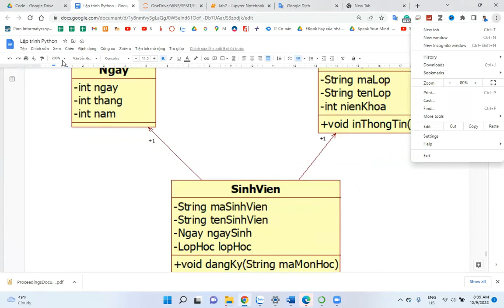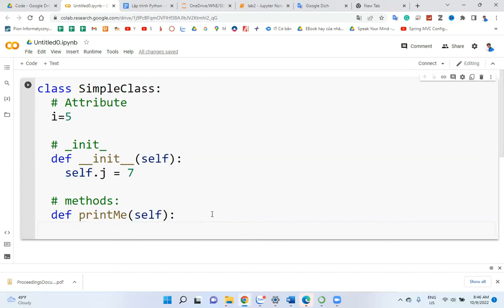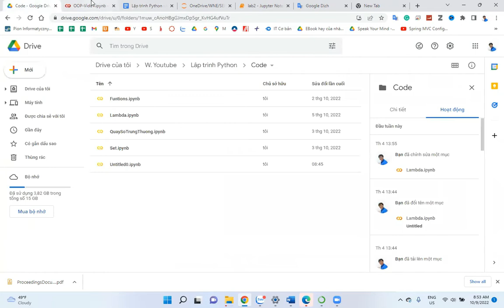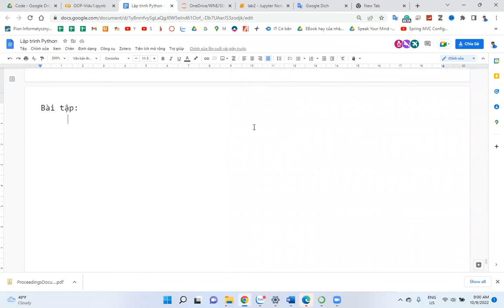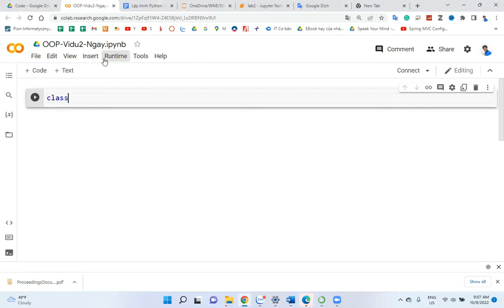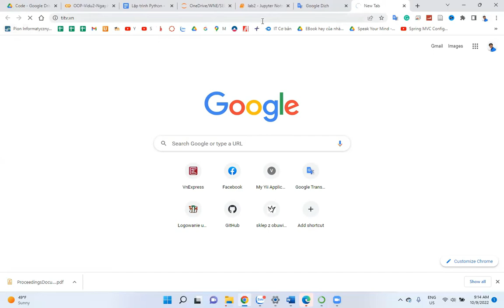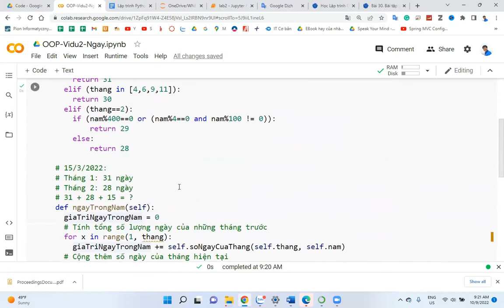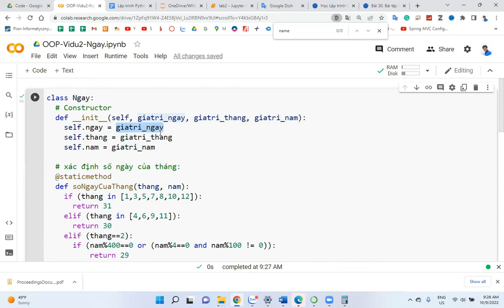Lập trình Python - 32. Bài tập Lập Trình Hướng Đối Tượng, phân biệt Method và Static Method